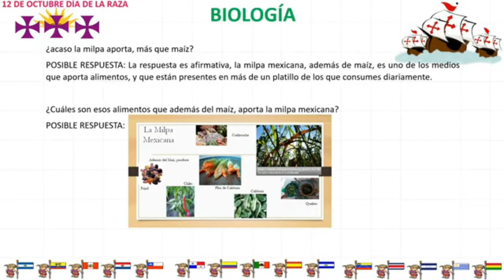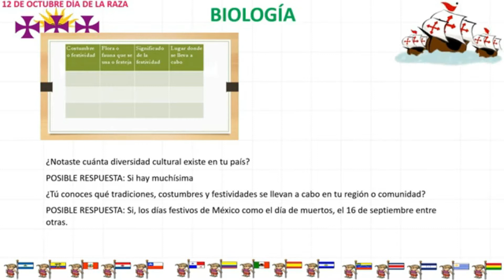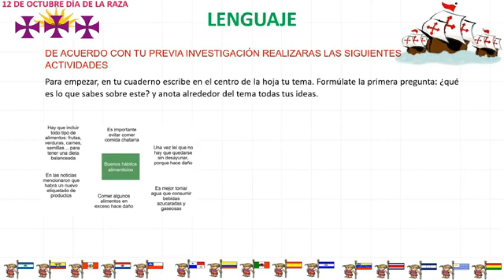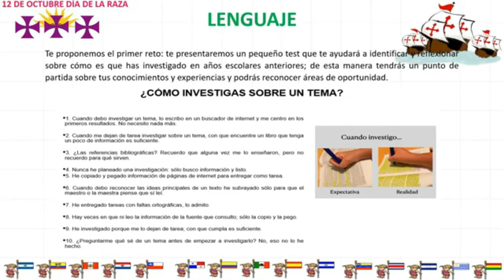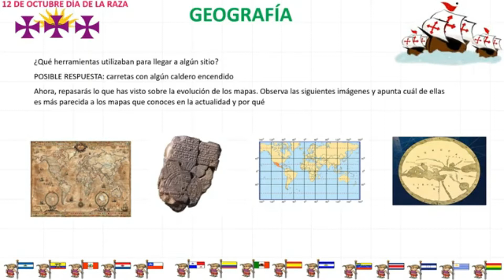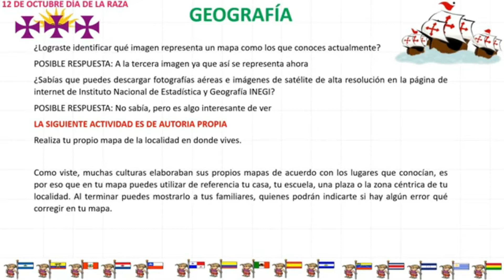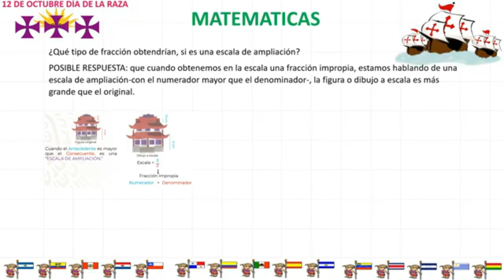Preguntas RESUELTAS 1Ro de secundaria 15 DE OCTUBRE 2021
En este vídeo encontraras las preguntas con sus posibles respuestas del
programa Aprende en Casa, espero que les sean de gran ayuda si quieres agradecerme,

MINUTOS DE MATERIAS:

BIOLOGÍA:    00:19
LENGUAJE:    02:14
GEOGRTAFÍA:  03:52
MATEMATICAS: 05:48